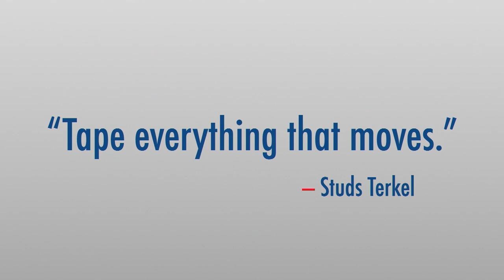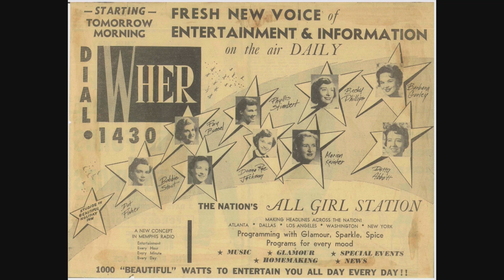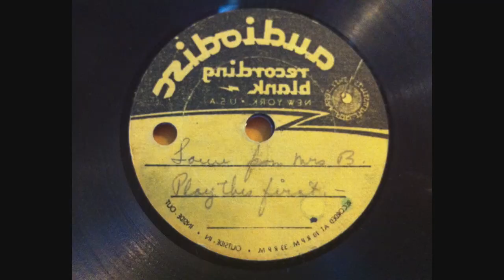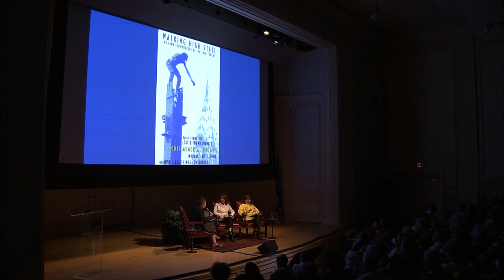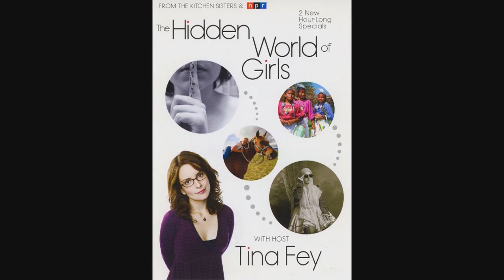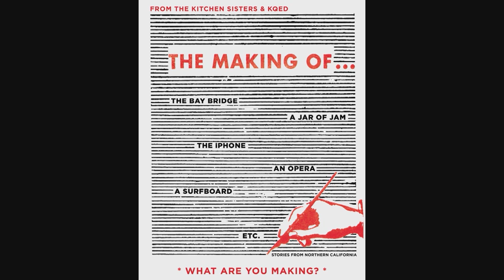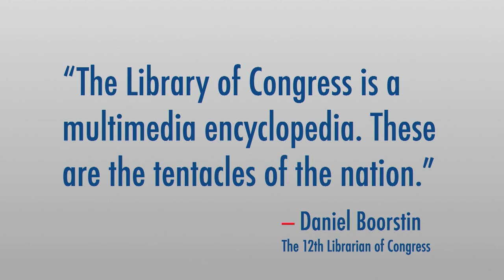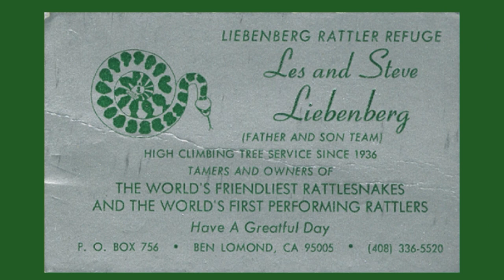The Kitchen Sisters with Frances McDormand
The Kitchen Sisters, Davia Nelson and Nikki Silva, join us at the Library of Congress for a conversation with Academy Award-winning actor Frances McDormand. The Kitchen Sisters will join McDormand onstage for a special evening of stories and a behind-the-scenes look into the Kitchen Sisters' archive and their work as audio documentarians and pioneering radio and podcast producers.